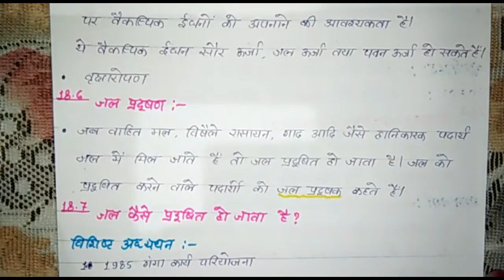NCERT Science Class-8th Ch.-18(Part-2) Summary in Hindi[IAS,PCS,RRB,NDA, SSC,KVS,CTET,TET,RO,ARO]